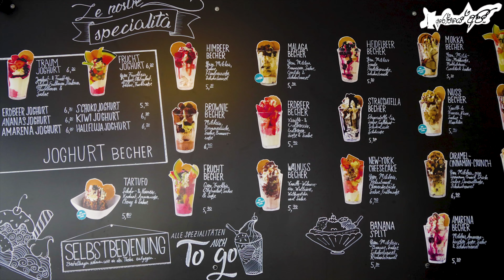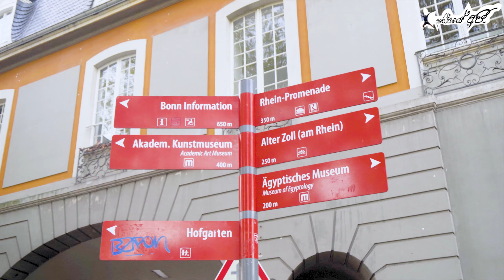Japanese Cherry Blossom Avenue in BONN | Germany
Beautiful Japanese Cherry Blossom Avenue and Yellow Raps fields in Bonn - Germany.

Location : Cheery Blossom Avenue, Breite Str., 53111 Bonn